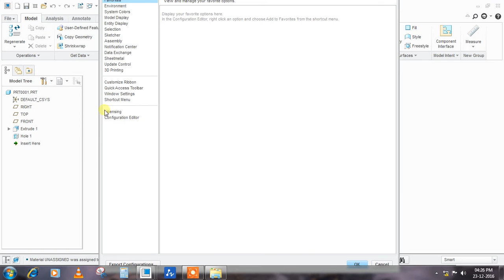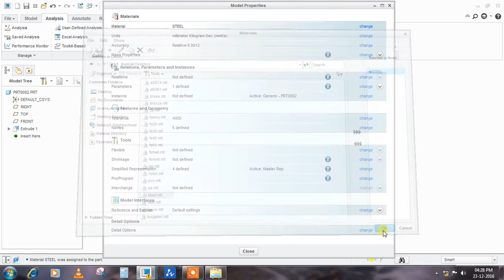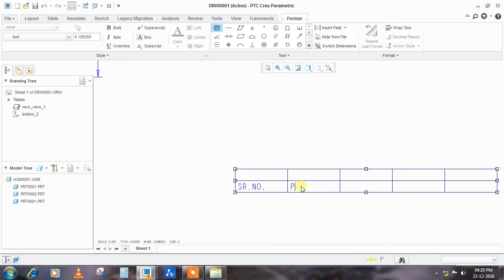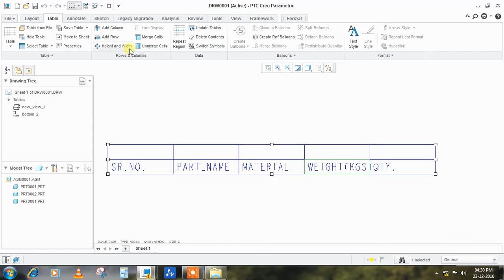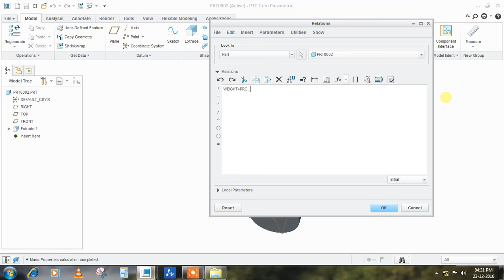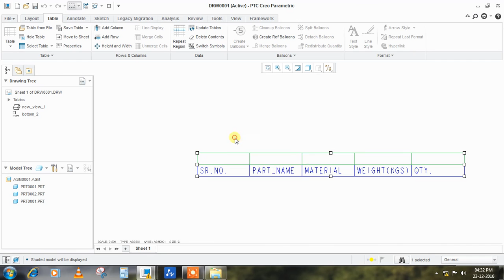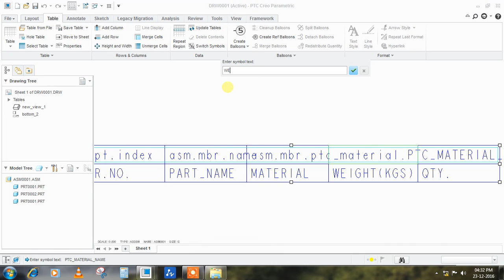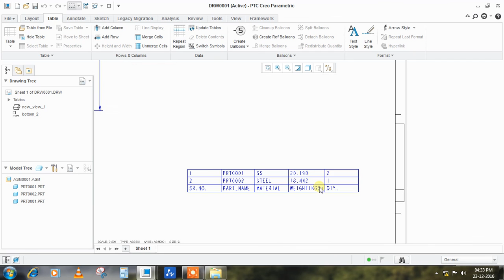BOM MATERIAL & WEIGHT (Kg) IN CREO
InvensysCAD Solutions : Adding Bill of Material & weight in Creo 4.0